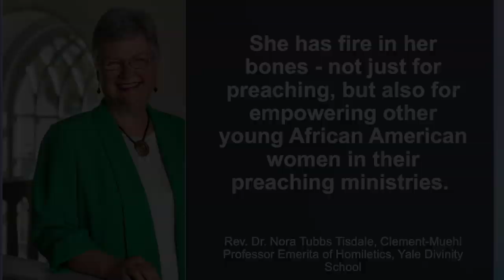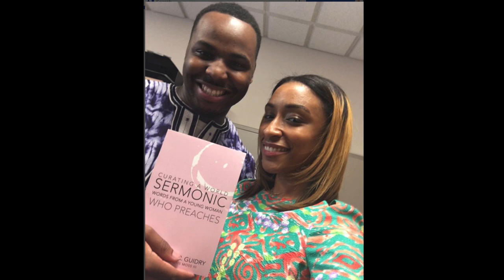Neichelle Guidry ‘10 M.Div.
The William Sloane Coffin ’56 Award for Peace and Justice

The Coffin award is given in honor of the life and ministry of William Sloane Coffin, former Chaplain to the University and one of the 20th century’s most significant religious leaders. The recipient of the Coffin award will be someone who shares Coffin’s passionate and prophetic witness, a courageous devotion to the dignity and worth of all persons, and who has made a notable contribution to the work of peace and reconciliation.